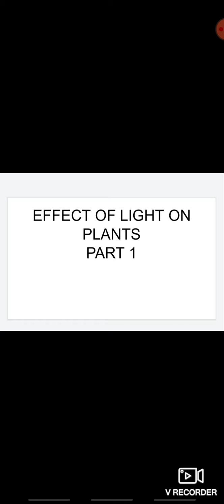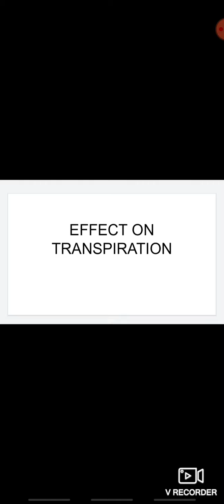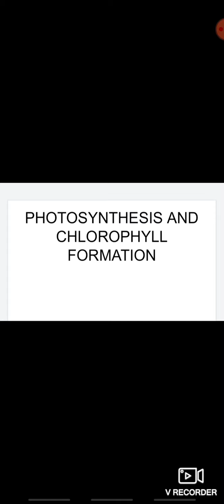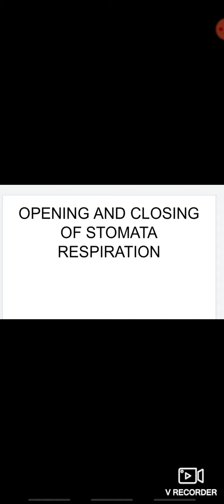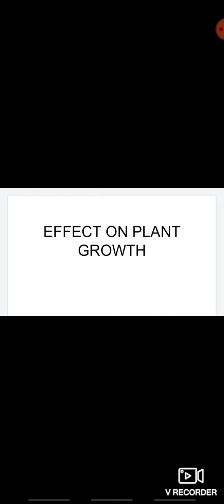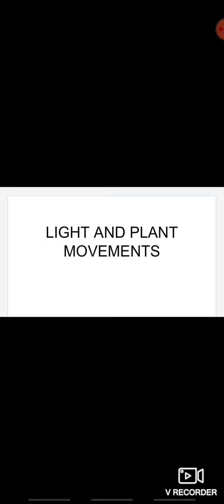EFFECT OF LIGHT ON PLANTS PART 1